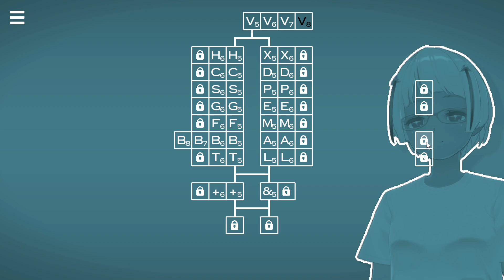14 Minesweeper Variants 2 #15 [+5]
14 Minesweeper Variants 2
Features:
1. 14 brand new minesweeper variants, each with four difficulties, hundreds of levels, and unique logic.
There is no need to play 14 Minesweeper Variants before this since the new variants are completely different.
2. Non-numeric clues and non-integer clues.
3. A friendly hint system that tells you where to focus when you get stuck, while it does not simply tell the solution.
4. The puzzles are procedurally generated but don't feel like procedurally generated.
5. Once again, there's more to explore.